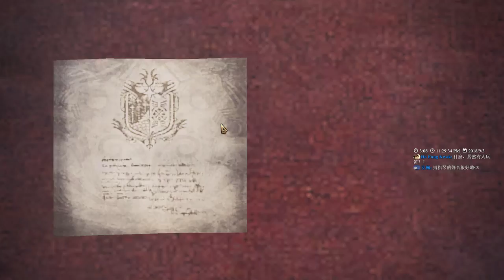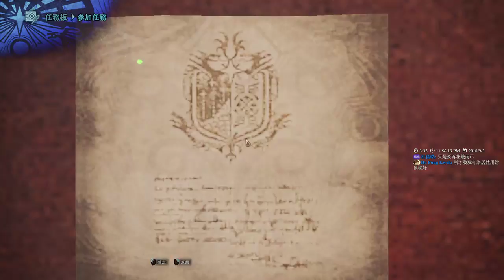【繁星】 Monster Hunter World 記錄檔 2018 9 3 【4】